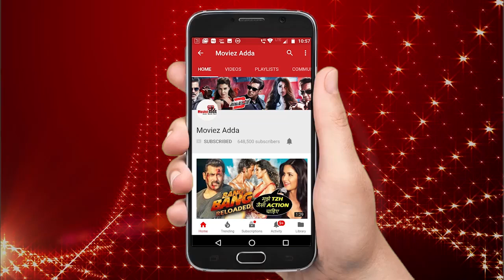Kedarnath - Sweetheart Song Reaction | Sushant Singh | Sara Ali Khan | Dev Negi | Abhishek K